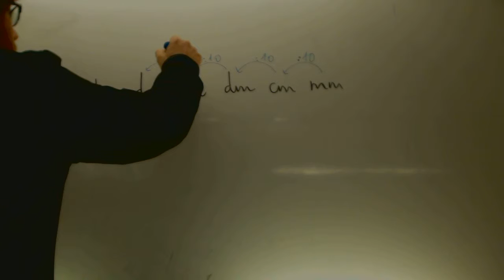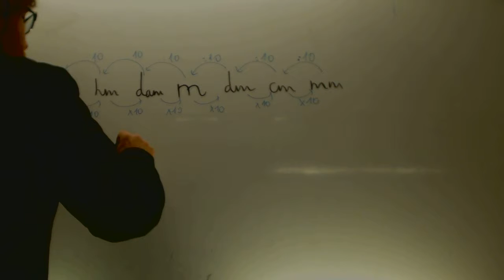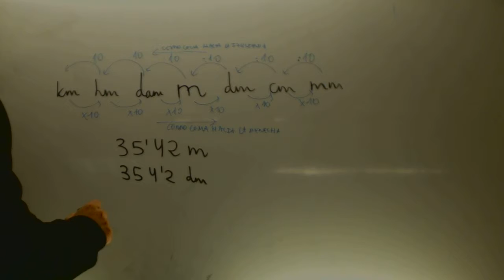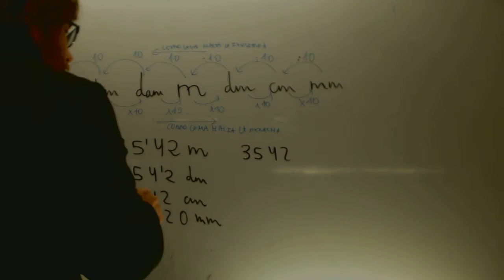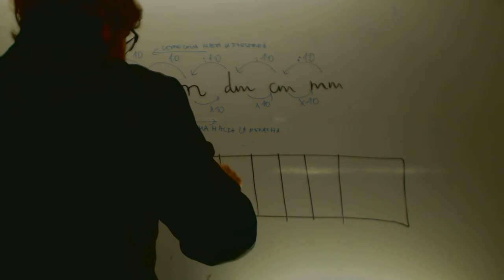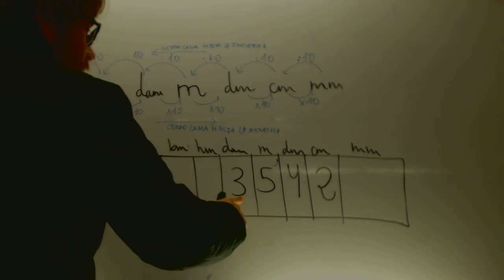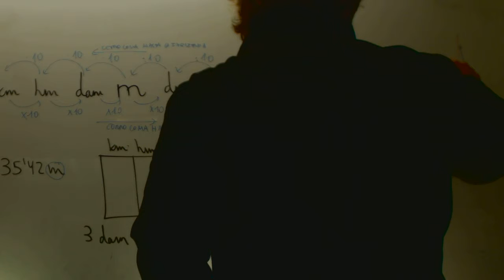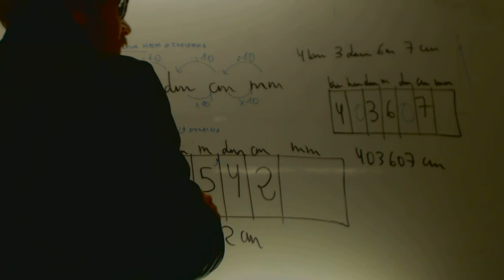Unidades de longitud Matematicas 1 ESO Academia Usero Estepona